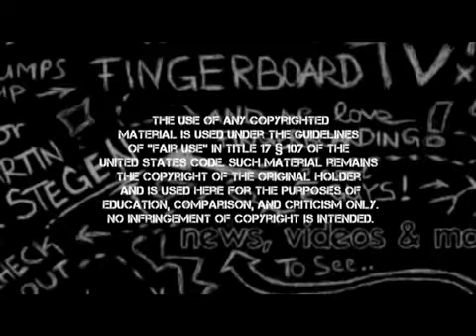School Is Out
Yeah ! It was really sketchy at some points so please don't mind . :)